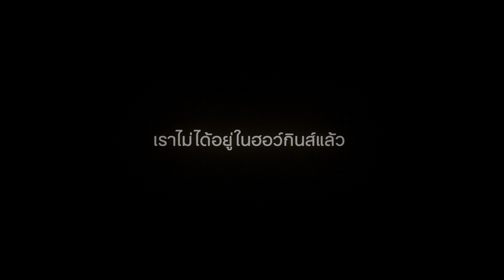สเตรนเจอร์ ธิงส์ (Stranger Things) 4 | ประกาศวันเปิดตัวอย่างเป็นทางการ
เราไม่ได้อยู่ในฮอว์กินส์แล้ว